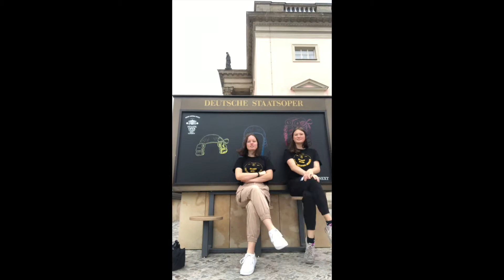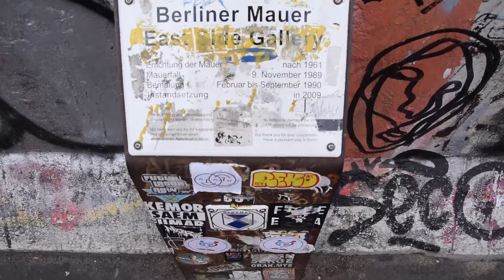Sommer in Berlin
Interrail part 1
Berlin 2019

H&L